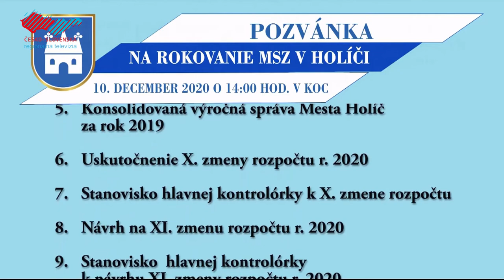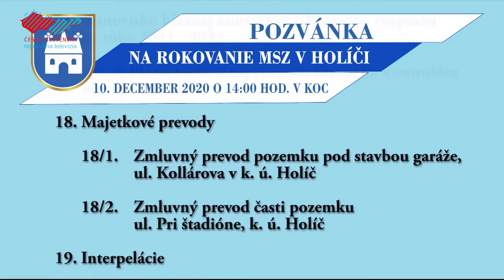MsZ nebolo uznášaniaschopné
Posledné tohtoročné rokovanie Mestského zastupiteľstva bolo pre neuznášaniaschopnosť odložené a preložené na druhý termín. Hlavnými bodmi programu mali byť protest prokurátora proti VZN Mesta Holíč o parkovaní, miestne poplatky za odpady či budúcoročný rozpočet.